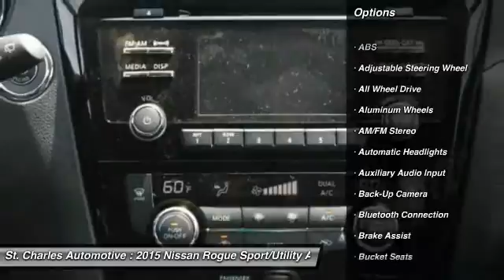2015 Nissan Rogue St. Charles Hyundai 41737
2015 Nissan Rogue SV